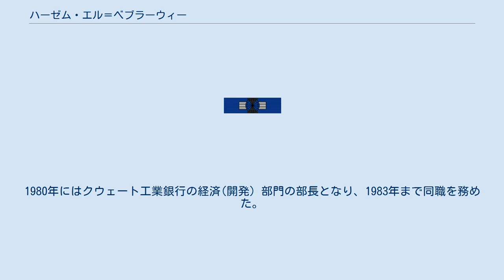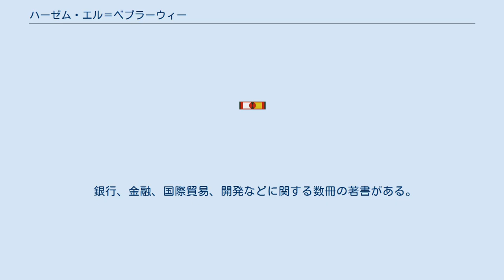ハーゼム・エル＝ベブラーウィー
ハーゼム・アブドゥルアズィーズ・エル＝ベブラーウィー（アラビア語: حازم عبد العزيز الببلاوي‎、Hazem Abdel-Aziz El-Beblawi、1936年10月17日 - ）はエジプトの経済、政治学者、政治家。
2013年7月の2013年エジプトクーデター後2014年3月1日までエジプト暫定首相を務めた。
2011年には副首相・財務相であった。
 日本の報道では「ハゼム・ベブラウィ」などと表記される。
 1936年10月17日エジプト王国のカイロに生まれた。
1957年にカイロ大学法学部を卒業した。
1961年にはグルノーブル大学で経済学の大学院学位を得た。
1964年にはパリ第1大学から経済学の国家博士号を授与されている。
 1965年にアレクサンドリア大学の講師となり、また、高等研究実習院、UCLA、南カリフォルニア大学など幾つかの大学で経済関連のコースの講義を行うなど、1980年まで経済学教育に携わった。
1980年にはクウェート工業銀行の経済(開発）部門の部長となり、1983年まで同職を務めた。
1983年から1995年にかけてはエジプト輸出開発銀行の頭取兼最高経営責任者を務めた。
その後国際連合の西アジア経済社会委員会の事務局長として1995年から2000年にかけて働き、その後2011年にかけてはアブダビのアラブ通貨基金の顧問を務めた。
 2011年のエジプト革命後はエジプト社会民主党の創設メンバーとなった。
 2011年7月17日の内閣改造で、政府の経済問題担当の副首相として登用された。
また、財務相も兼務したが、前任は2011年1月から務めたサミール・ラドワーンであった。
当時の首相はイサーム・シャラフで、シャラフ内閣が組閣された。
 着任から4ヵ月後、ベブラーウィーは2011年10月にコプトが治安部隊に殺害されたことに抗議して辞任しようとしたが 、彼の辞任は政権のエジプト軍最高評議会に受け入れられなかった。
任期は2011年12月まで続き、その後副財務相として務めていたムムターズ・エル＝サイードが財務相を継いだ。
 ベブラーウィーはモハメド・エルバラダイやファルーク・エル＝オクダとともに2012年エジプト大統領選挙後、首相候補の一人となっていた。
 2013年7月3日のクーデター後、7月9日にベブラーウィーが暫定首相に指名された。
その後、彼は社会民主党の党員資格を停止した。
ベブラーウィー内閣は2013年7月16日に成立した。
 2014年2月24日、ストライキが多発するなどの状況下で内閣総辞職を発表した。
 銀行、金融、国際貿易、開発などに関する数冊の著書がある。
また、アルアハラムにコラムを書いている。